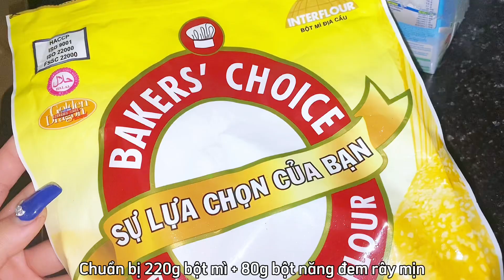Bánh khoai - Khoai lang chiên